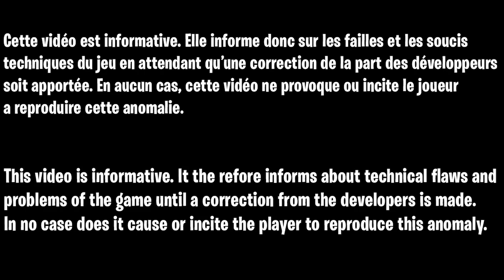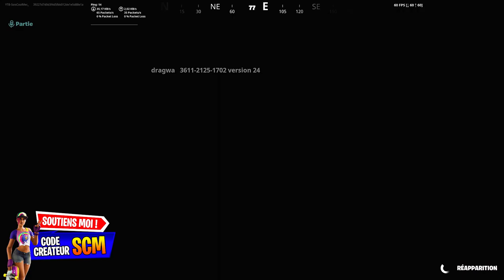GLITCH XP FORTNITE RAPIDE ET FACILE, COMMENT GAGNER DES XP FACILEMENT ET RAPIDEMENT SUR FORTNITE